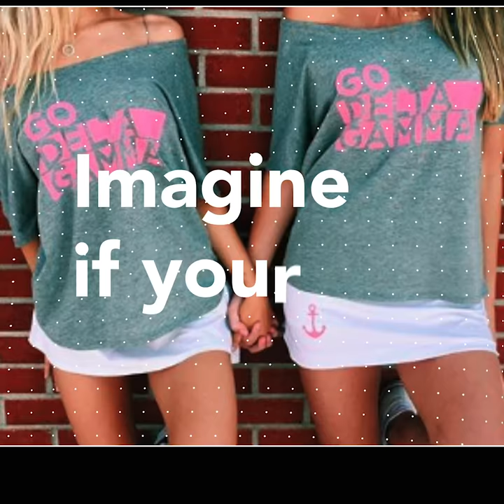Not happy with your Fraternity/Sorority apparel? Join Greekhouse.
Greek House is changing the game when it comes to making custom apparel for your sorority or fraternity, and has teamed up with College Weekly for 2019. This is just a sneak peak of what Greek House has to offer.